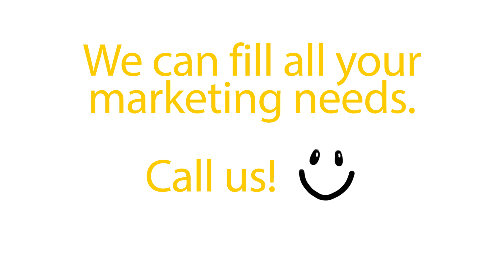Best Michigan Explainer Video Companies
Excellent Explainer Videos Grab Attention
Animation Video Studio For Companies Nationwide
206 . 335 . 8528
WHY OUR EXPLAINER VIDEO COMPANY IS UNIQUE
Michigan Explainer Animated Video Companies
With numerous explainer video companies to choose from, how do you choose the best one for your Michigan company.
All Cities and States Served.

We have quite a few years crafting distinct explainer videos for companies nationwide. Not many explainer video companies can say that.

Our clients are quite happy, many come back again and again for additional projects or refer other colleagues and businesses back to us. We especially value these referrals because they reflect the results of our quality work.

We take the time to absorb as much information as possible to make sure we get a clear picture of your business, your message and your video needs.

We create a great script that quickly and successfully gets to the essence of your message.

Years of marketing experience guide our script and visual solutions for maximum impact.

Years of design and art direction experience create more aesthetically pleasing scenes.

Our painting style of whiteboard always incorporates color, is straightforward and non-cartoony, and reflects more of a quality feel for your company.

Our motion graphics are fluid and fun to watch, enagaging your viewers for longer and reinforcing your message better.

Our Secret Sauce
During the process of developing your video, we strive to help you establish a better way to articulate your product or service. We help you spell out and illuminate the power in your story so that viewers are hooked all the way through.

The Best Video for Your company
We realize that more and more these days, companies are turning to video to communicate. There’s no shortfall of video creation services out there. And there’s no shortfall of bad videos either. So, don’t waste your time. Engage the right professional to craft your message, someone who will deliver exceptional results from start to finish.

“An Exceptional Product”
“Our video request wasn’t an easy task, riddled with ambiguous information and processes in need of illustrating. As an artist myself, I can understand the challenges this project presented. I feel Louisa handled it marvelously and really created an exceptional product for us.

‘Thank you for your work and dedication on this project. I will absolutely be keeping your services in mind for our future projects and clients.’”

- J.T., Art Director
Corporate Event Production Company

WE ARE YOUR SOLUTION
Our explainer video company is committed to your satisfaction at each step of the process—from scripting, concept development, final art creation, voice talent and music selections, to superb final animation production. Meticulous consideration and attention are given to all throughout.

End Bad Starts
For an outstanding product, don’t fritter away your time or money with less than our professional and dedicated expertise. Make the right choice from the beginning and be assured that every facet of the video production will beat your expectations.

Why We Are the Right Choice for Your Explainer Video
We have quite a few years crafting distinct explainer videos for companies nationwide and a lengthy track record of pleased clients. Video production requirements and deadlines can be challenging. We have always delivered timely and successful results and always go the extra mile to make sure you are happy! Not many explainer video companies can say that.

Choose From Different Animated Video Styles

2D animation videos.
3D animation videos.
Motion graphic videos.
Animated typography videos.
Stop-motion animation videos
Whiteboard-hand-drawn animation videos.

We operate differently from other explainer video companies. We always have your company’s best interests and success in mind. Our purpose is to foster excellent communication with you so that we 100% align with your project’s goals and objectives and ensure a successful outcome.

Call or email today to have us get
started on creating your next powerful tool for your company.

All Cities and States Served Including

Seattle New York City Los Angeles
Chicago Houston Phoenix
Philadelphia San Antonio San Diego
Dallas San Jose Jacksonville
Charlotte San Francisco Denver
Washington D.C. Boston Nashville

Best Explainer Video Companies

   |   Best Explainer Video Production Companies   |   Best Whiteboard Explainer Video Companies   |   Best Video Animation Production Companies   |   Top Explainer Video Companies
   |   Top Explainer Video Production Companies   |   Top Whiteboard Explainer Video Companies   |   Top Video Animation Production Companies   |